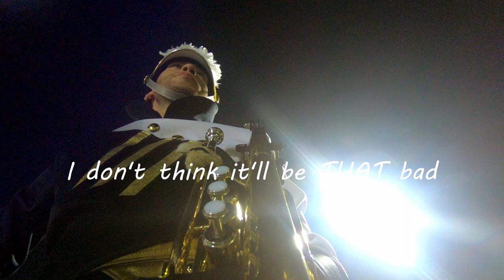Mellophone POV | Towson University Marching Band 2021 "Unearthed"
A collection of POV videos I captured over the course of my last season arching with the TUMB.

Videos collected from Towson MD, Harrisburg PA, and Hershey PA, over the course of 4 separate runs of the show. Audio is from the October 30th Harrisburg performance.